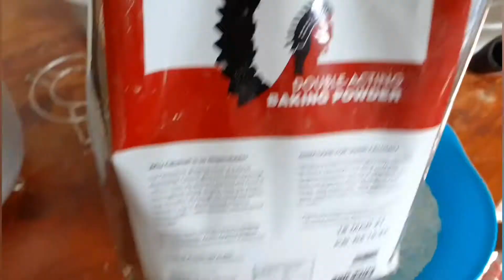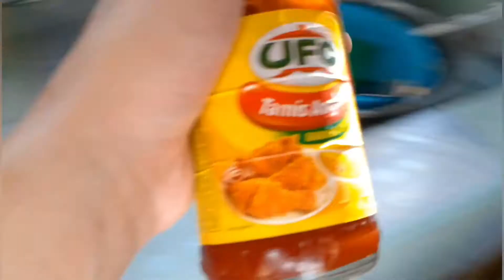[Cooking먹방! EP.4] BANANA SNACK RECIPE IDEAS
😀 Do you have any video requests?

⭐️ You might be looking for these ⭐️

💌 Let's stay friends!

💜 About + Commonly asked questions :)
Name: Ritzghel
Age: 20
Nationality: Filipino
Camera: Iphone 11
Editing App: CapCut
Program Course: Environmental Science